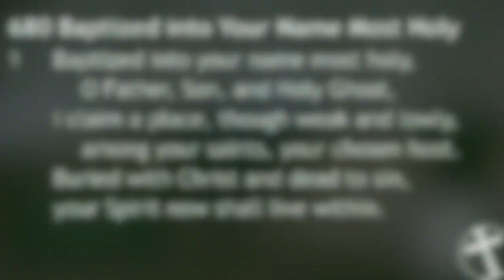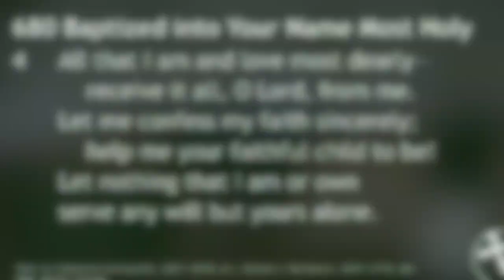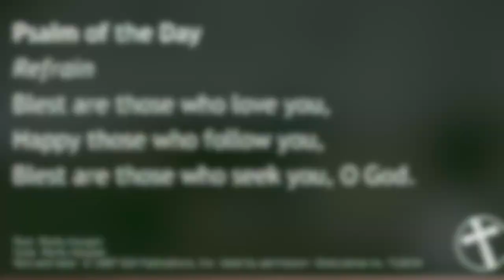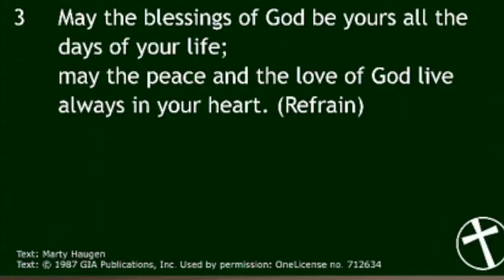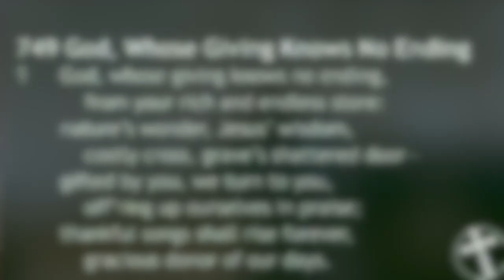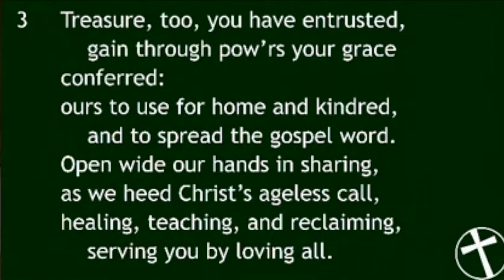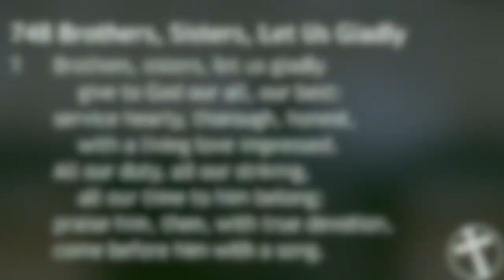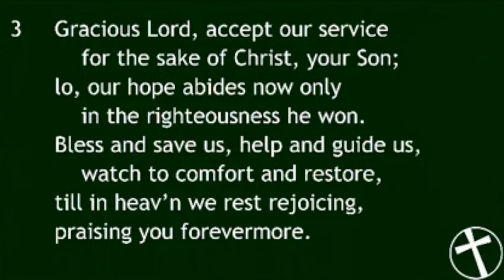Oct. 2, 2022 Worship Service at Salem MKE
If you prefer, you can mail your contribution to the church office at: 6810 N 107th Street Milwaukee, WI 53224

All lyrics and liturgy are reprinted under CCLI #2000727.
Permission to stream the music in this service was obtained from One License with license # A-712634